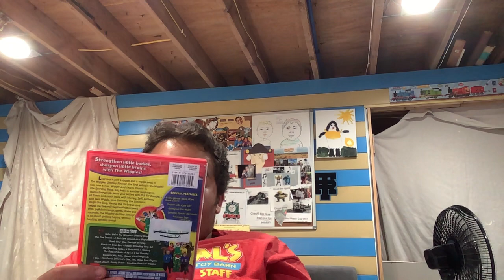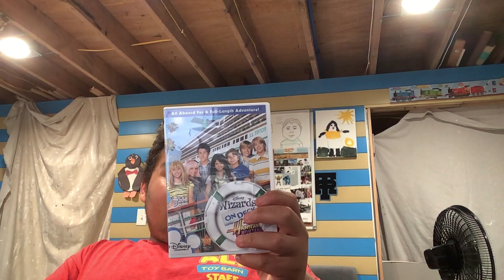Opening up new DVDs that came in the mail